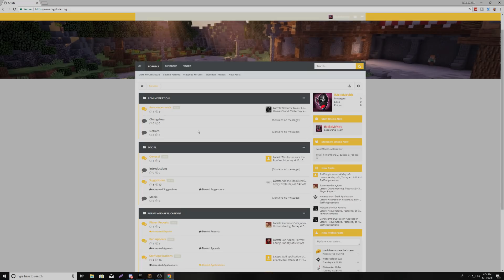My Server Announcement (Season 2) (Please Watch)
IP - Cryptomc.org